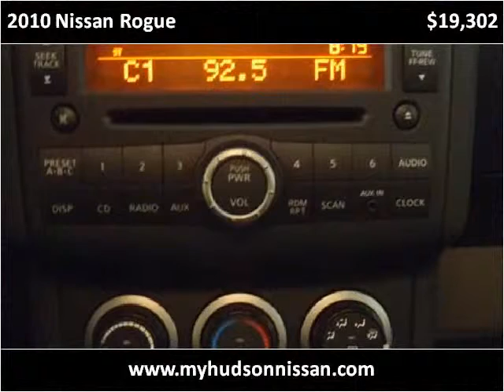2010 Nissan Rogue Used Cars Charleston SC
This 2010 Nissan Rogue is available from Hudson Nissan.